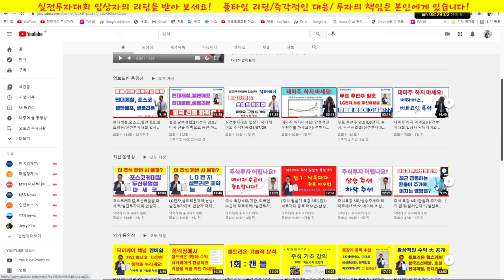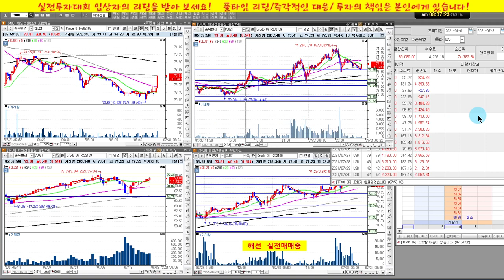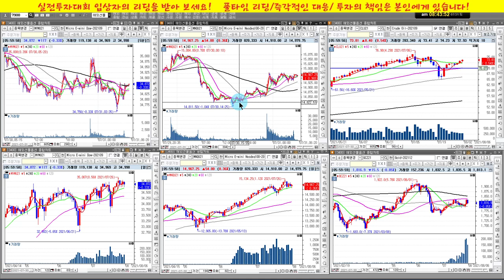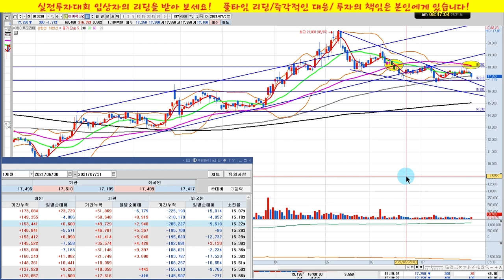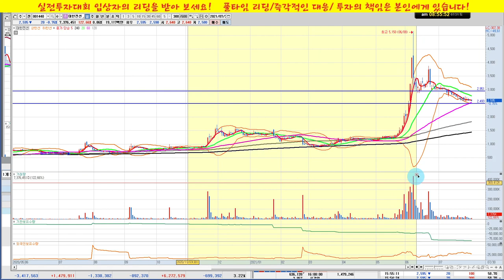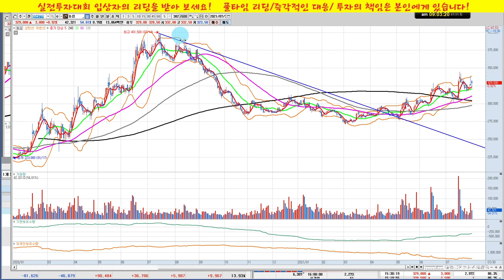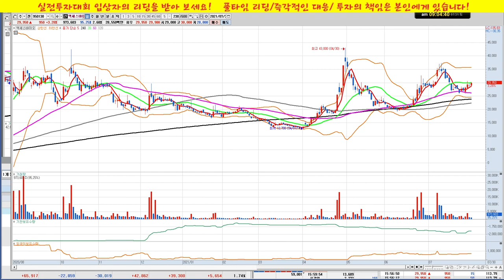서희건설,하이록코리아,DB하이텍,대한전선,엑세스바이오,한국전력,강원랜드/실전투자대회 입상자 닥터케이의 주식방송/21/07/31